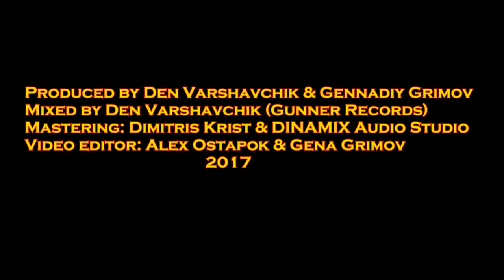Grimoff - Who Is Next [Michael Vescera Show 2017]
Constantin Kotik - Lead Vocals
Gena Grimov - Guitars
Alex Samoylenko - Guitars
Alex Kovshov - Drums
Den Varshavchik - Bass & Vocals

Produced by Den Varshavchik & Gena Grimov
Mixed by Den Varshavchik (Gunner Records)
Mastering: Dimitris Krist & DINAMIX Audio Studio
Video editor: Alexei Ostapok & Gena Grimov